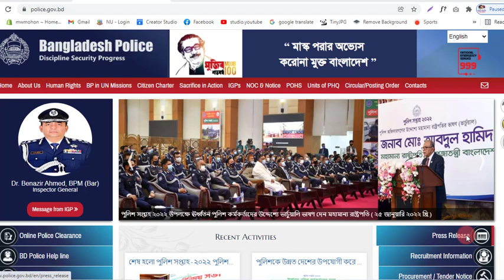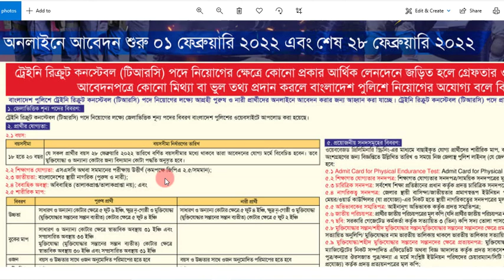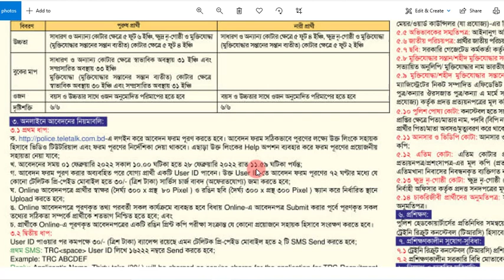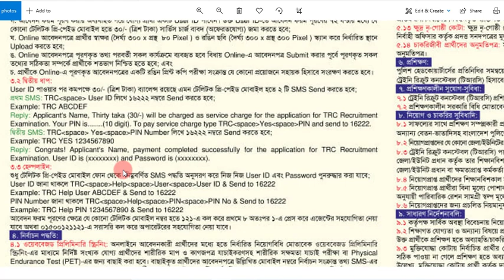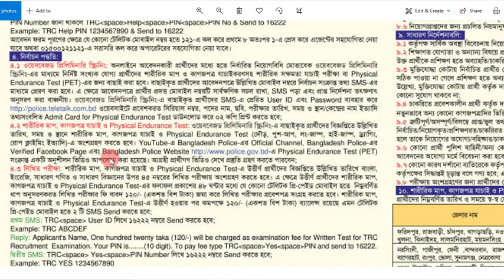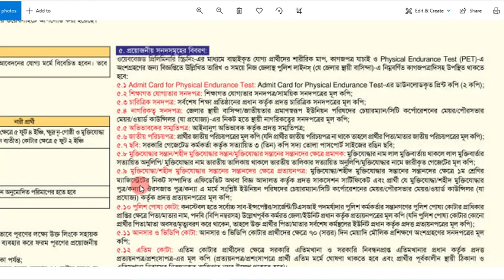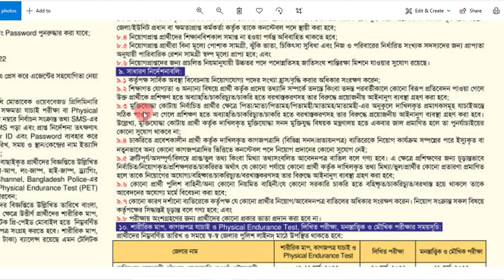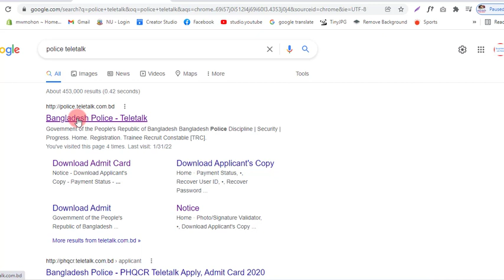পুলিশ কনস্টেবল নিয়োগ বিস্তারিত | bangladesh police constable job circular | Police Constable Jobs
২০২২ নতুন নিয়োগ পুলিশ কনস্টেবল police constable job circular 2022 | Constable Job Circular